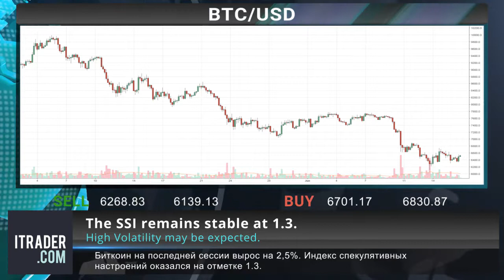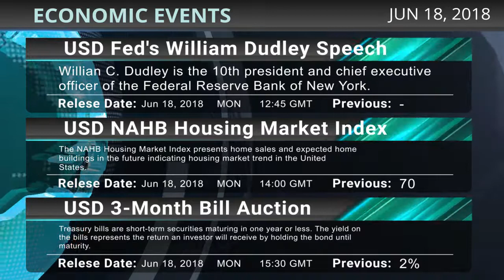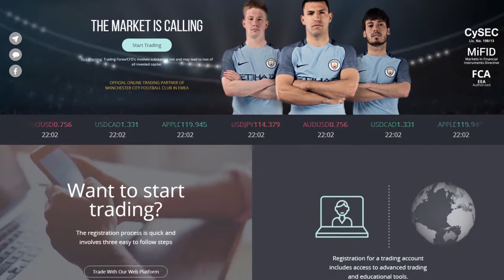ITRADER.COM - Ежедневные экономические новости -18-06-18